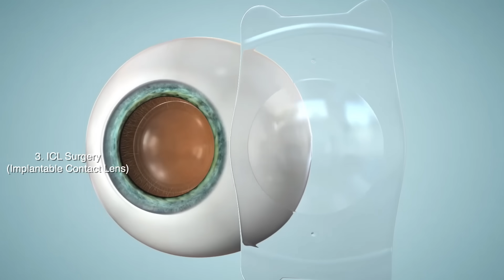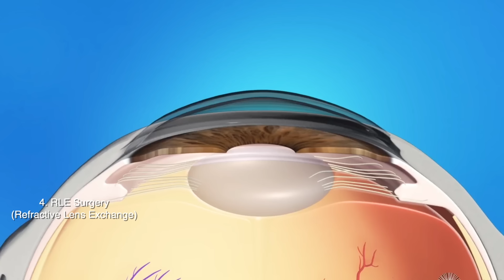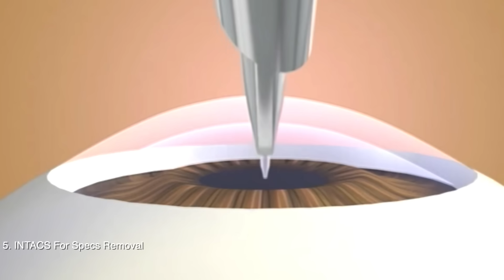चश्मा हटाने के 5 तरीके | 5 Modern Specs Removal Technologies | Best Ways for Eye Vision Correction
📽️In this video, Dr. Rahil Chaudhary explains about the 5 modern technologies that can be used today to get rid of your spectacles.

इस वीडियो में डॉ. राहिल चौधरी, 5 आधुनिक तकनीकों के बारे में बता रहे हैं जिनका उपयोग आंखो का चश्मा हटाने के लिए किया जाता है ।

Time-Stamps

0:00 Introduction
0:33 Contact Lenses
2:25 Laser Specs Removal Technology (LASIK/Contoura Surgery)
3:45 Lens Implantation Technology (ICL surgery)
5:13 Lens Replacement Technology (RLE surgery)
7:01 INTACS Rings Technology

DETAILED VIDEOS ON EACH OF THE ABOVE TECHNOLOGIES

👨🏻‍⚕️ABOUT THE DOCTOR - DR. RAHIL CHAUDHARY